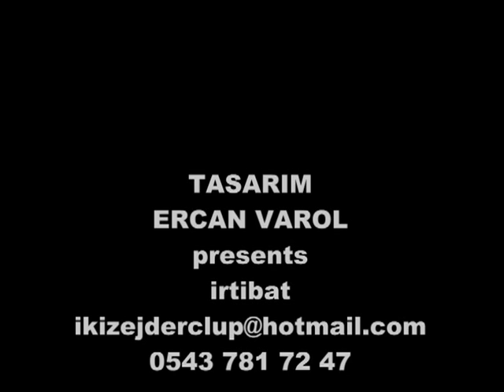ERKAN VAROL 2009 clip yeni